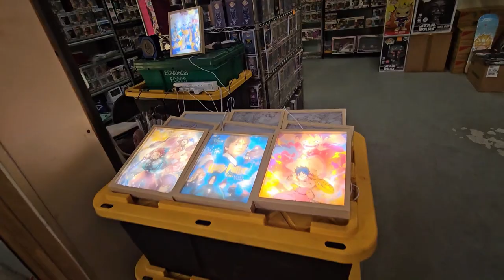Anime, Funko Pop, Loungefly, Video Game Collectibles Store